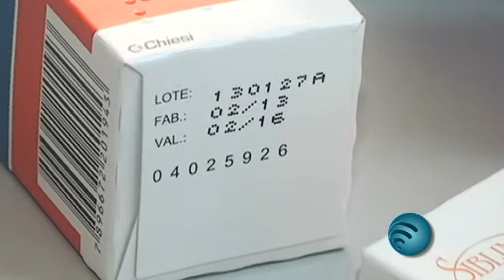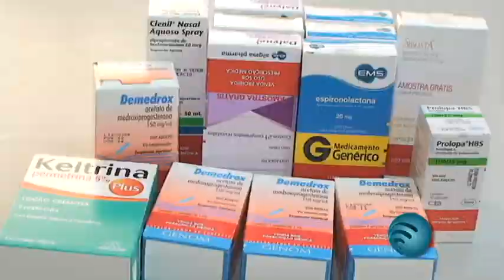Secretaria municipal de saúde está recolhendo medicamentos fora do prazo de validade